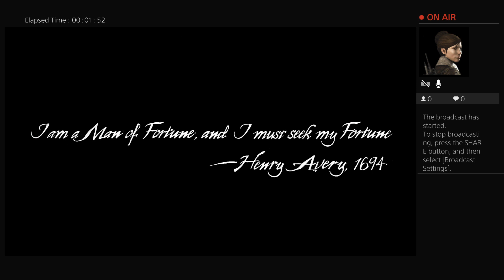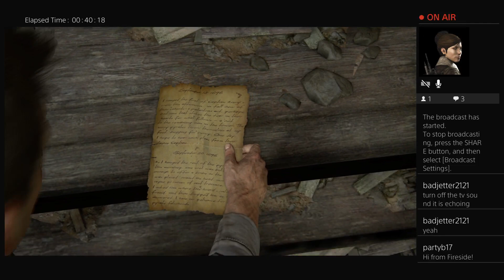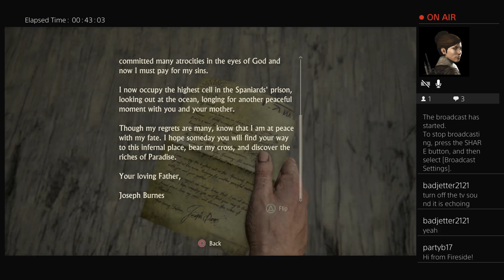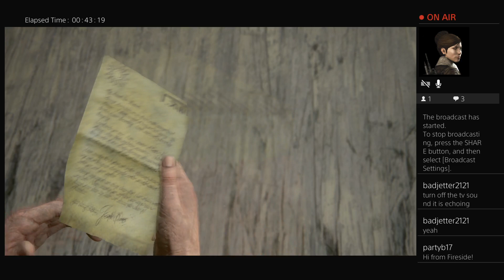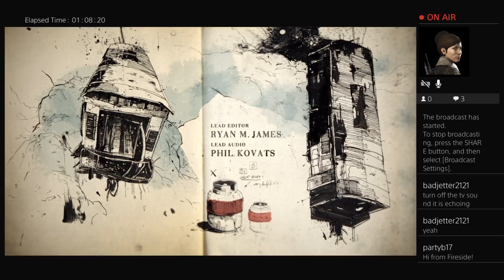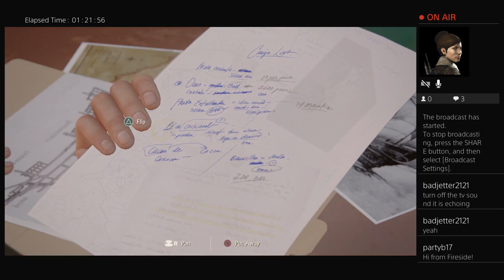Uncharted 4...From the Beginning!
Watch as I get lost..over and over again to reclaim my saved data from the past 5 years!